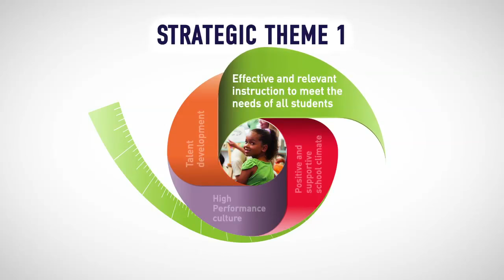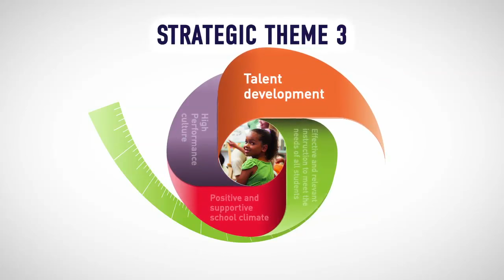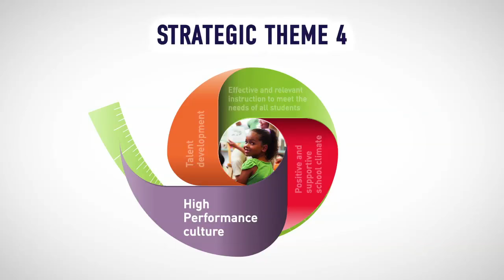4 Strategic Themes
The School District of Palm Beach County strives for academic excellence for all children.
 The District's Strategic Plan serves as a blueprint for how best to offer students a world class education. Let's take a look at the plan's four  strategic  themes.